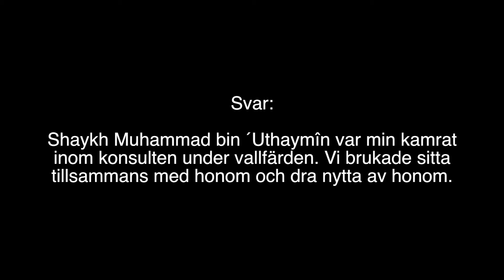al-Fawzâns relation till as-Sa´dî och Ibn ´Uthaymîn | al-Fawzân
Översättning: Darulhadith.com
Talare: Imâm Sâlih bin Fawzân al-Fawzân
Föreläsning: Sîrâtî adh-Dhâtiyyah